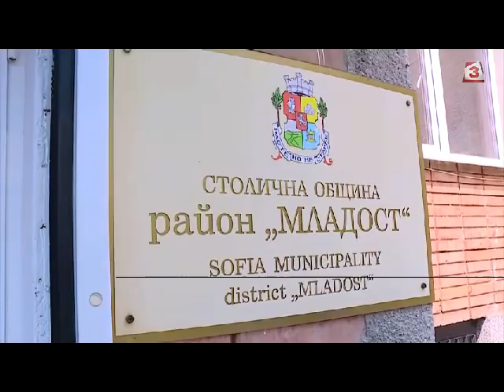Арестуваха кметицата на "Младост" с подкуп